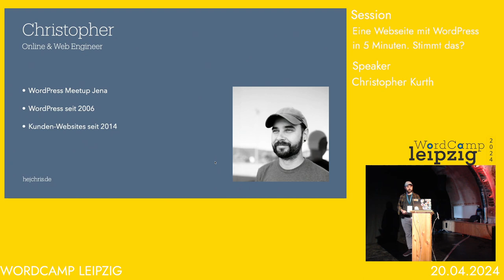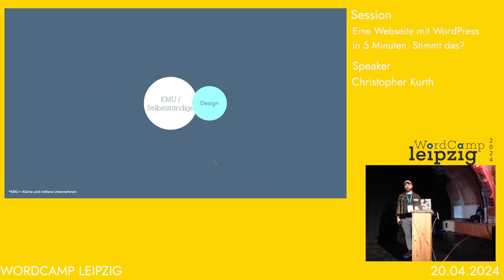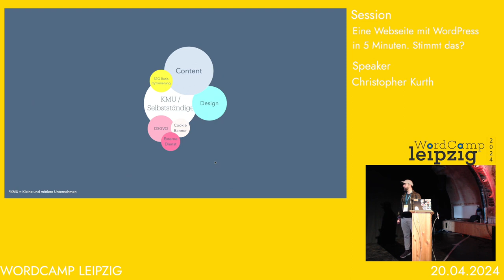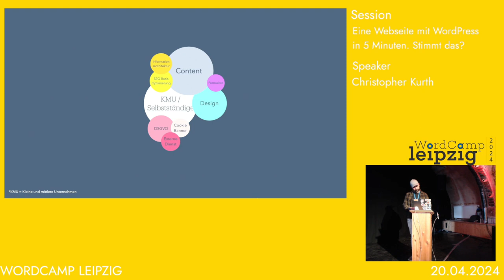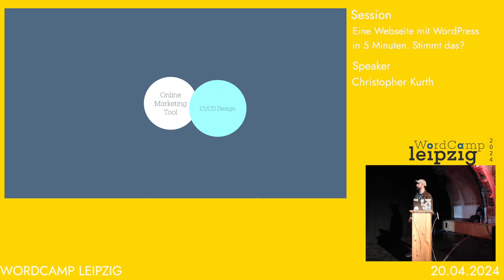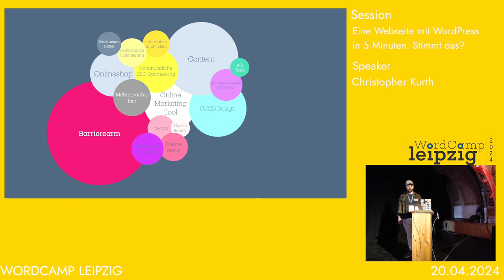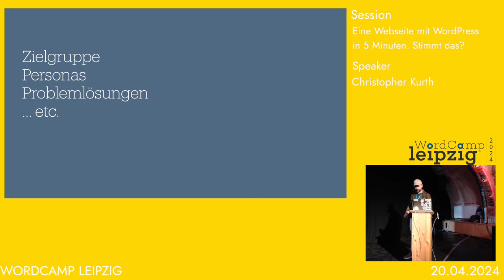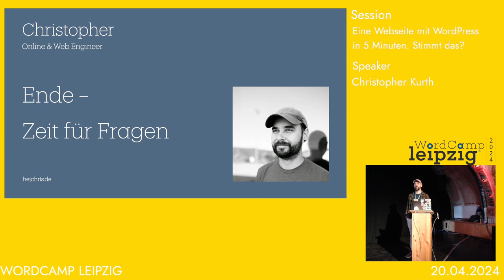Eine Webseite mit WordPress in 5 Minuten. Stimmt das?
In diesem Vortrag möchte ich dir gern ein paar Beispiele zeigen auf was es bei einer guten Website noch ankommt. Über was du dir, auch schon bevor du überhaupt WordPress installierst hast, Gedanken machen solltest.